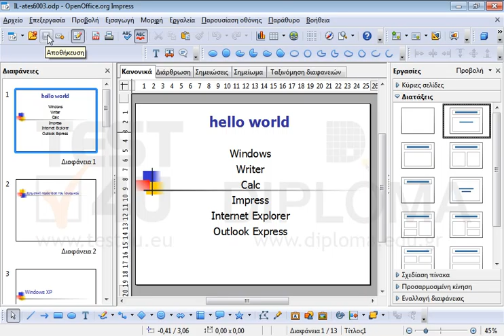Απλά αποθηκεύστε την τρέχουσα παρουσίαση